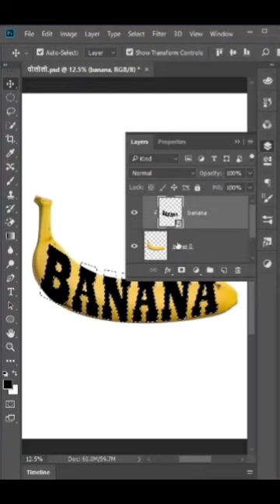Banana Text Effect in Photoshop